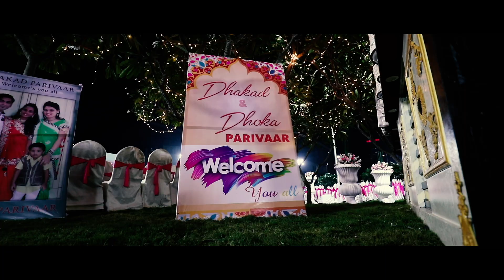Meenakshi & Nilesh Reception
Hardik Doshi